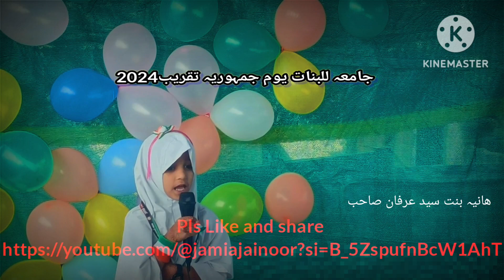29 January 2024